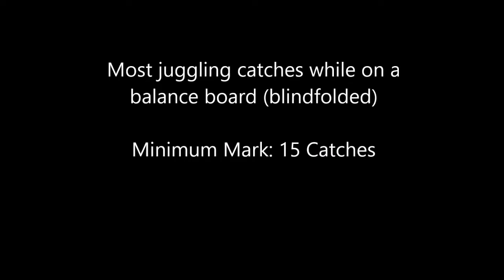Juggling on a Balance Board (Blind and long!) - 75th World Record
David Rush Breaks his 74th and 75th World Records promoting STEM education. Most blindfolded juggling catches on a balance board and longest duration juggling on a balance board